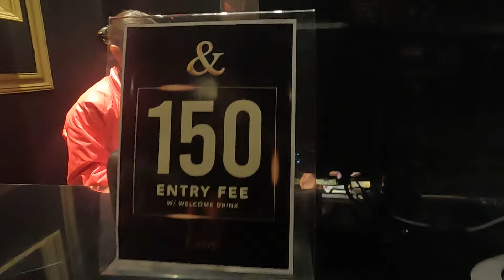Lunch @ Vanilla Cafe! + Nightlife @ The Ampersand! | Baguio City Tour & Food Trip 2022 Ep. 2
PLACES WE VISITED:

1. VANILLA GLASSHOUSE CAFE
-Must try: Pink Matcha Ombre & Kimchi Fried Rice! ❤️

2. WRIGHT PARK + 150 STEPS
-We had strawberry ice cream here for only 30 pesos!

3. SIZZLING PLATE STEAK HOUSE
-Very affordable steak!

4. THE CAMP - THE AMPERSAND
-Entrance fee is 150 pesos only and it comes with 1 welcome drink.
-Drinks are very affordable compared to the clubs in Manila!

+ a quick get ready with me! ❤️